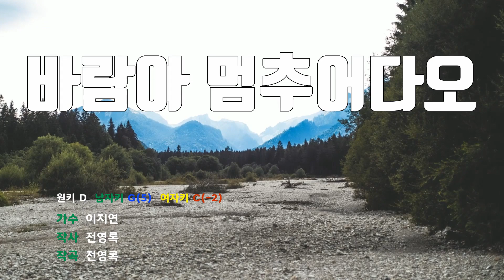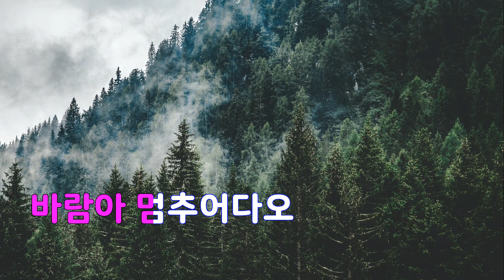[은성 반주기] 바람아멈추어다오 - 이지연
바람아멈추어다오 - 이지연
작사 ː 전영록, 작곡 ː 전영록